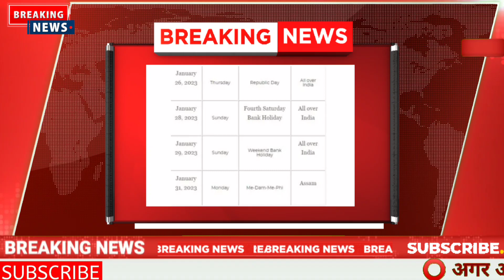List of Bank holidays January 2023/ January 2023 Bank Holidays In India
list of holidays 2023 calandar, punjab govt Leave List 2023,sarkari chutia 2023 date and days